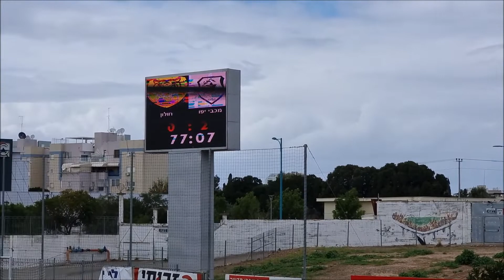מחזור 28 מכבי קביליו יפו נגד ירימי חולון תקציר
יפו מנצחת 0-3 שערים ניב פליטר גיא אמסלם ובן רוזוליו